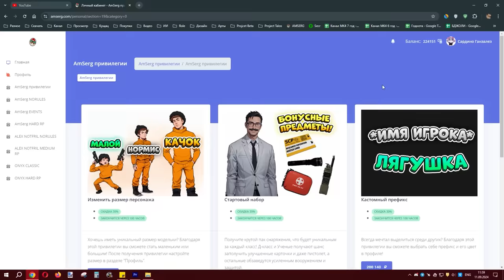ИВЕНТ МЕМЕТИЧЕСКАЯ УГРОЗА 👹 - В HARD RP SCP:SL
В этот раз я решил попробовать себя на HARDRP сервере по SCP:SL. Попав сразу же на ивент с меметической угрозой, я решил сделать из этого полноценное видео.